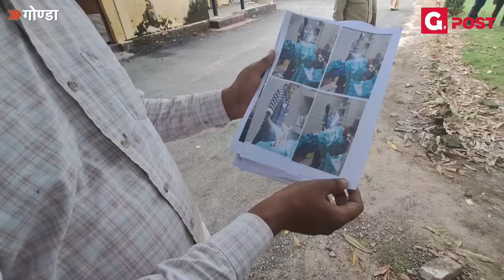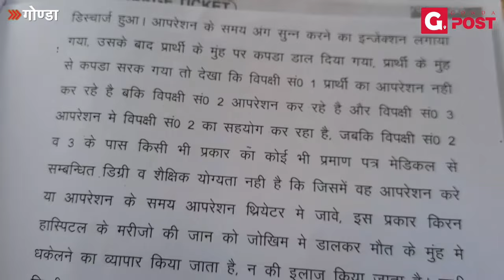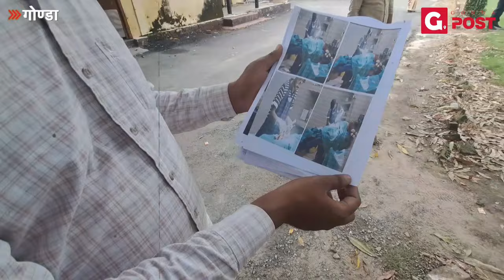Kiran Hospital Gonda के संचालक डॉक्टर मनोज सिन्हा पर लगा गलत ऑपरेशन का आरोप, CMO Gonda को मिली जांच